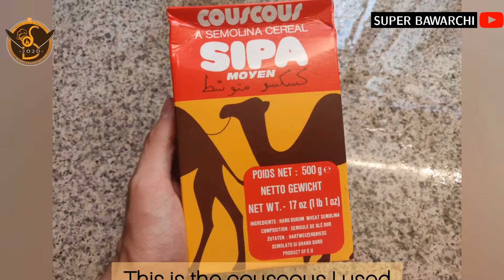Royal Meat Couscous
Fahad Bin Nasir
Islamabad

Couscous is a dish made from the crushed durum wheat semolina and is native to North and North-western Africa. It can be used in salads, pasta or paired with meat and vegetables.

Ingredients:
500g couscous
1/3 cup cooking oil
Almost 1 kg meat / chicken
1 medium sized onion (chopped)
1 medium sized tomato (chopped)
1&1/2 Tsp garlic ginger paste
2&1/2 Tsp Cinnamon powder
2 Tsp salt or to taste
1&1/2 Tsp black pepper or to taste
13 cups water (to cook the meat)
4 carrots
2 bottle gourds
4 potatoes
4 cups water (to boil the couscous)
50g butter (unsalted)
Few almonds and olives (optional)

Procedure:
Clean the meat  and set it aside. You may use mutton, beef or chicken. Depends on your preference.
Place the cooker on medium heat. Add cooking oil and transfer the chopped onion to the cooker. Fry until onions are light pink in colour.
Then add the garlic ginger paste and tomatoes to the cooker and mix.
Then add cinnamon, salt and black pepper to the cooker and let the masala cook for a little while.
Keep adding a little water when the need be, to prevent the masala from burning.
Now, transfer the meat to the cooker and add 13 cups of water. Cover the cooker and let the meat cook until it is soft and tender.
Once the meat is ready, take it out and set it aside. Save the stock.
Now cut your carrots, potatoes and bottle gourds in halves, clean them and transfer them in the stock.
Boil the vegetables until soft and ready.
Once the vegetables are ready, take them out and again save the stock.
Put another pan on medium heat. Add 4 cups of water and butter to it.
Once the butter is melted, add the couscous to the pan.
Cook the couscous for just 3 to 5 mins.
Serve the couscous with the cooked meat and the boiled vegetables. Pour the stock over the couscous just before serving. Enjoy!

Note: Couscous is easily available from any big supermarket or grocery store. I used Sipa company Couscous.